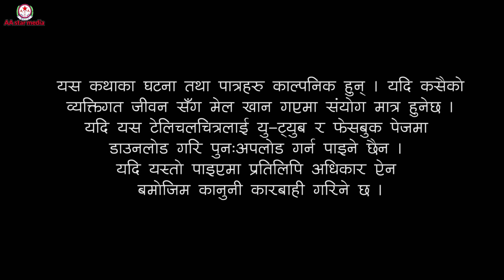नील कमल भाग-११||Neel kamal Epi-11||एक प्रेम कथा || Nepali Sentimental Serial ||October 20, 2023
Serial:Neel kamal (नील कमल)
Director: Abhaya Shlok
Managing director: Dibya A.S
aa star media production house

Abhaya Shlok
Dibya A.S
Prakash Bajracharya
Bhole Bhandari
Bimala Maharjan
Shristi pokheal
Jamuna Maharjan
Sushila Cheatri
Sojan Shrestha
Anup Tamang
Saurav
Pradip Bista
Surendra Shrestha
Ram sundar kayestha
Sagar kapali
Chakra dhar Shrestha
Sunesh Shrestha